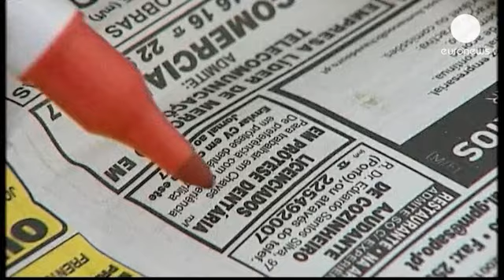Combate ao desemprego jovem mobiliza políticos europeus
O presidente francês, François Hollande, deu as boas-vindas ao ministro das Finanças da Alemanha e a outros líderes europeus, esta terça-feira, em Paris, para relançar a discussão sobre o desemprego jovem, que atinge a média de 23,5% na União Europeia, mas que em Portugal ultrapassa os 38%.

Crédito às pequenas e médias empresas, estágios, formação e programas de mobilidade são as propostas há muito discutidas e que têm o apoio de Andrea Gerosa, do centro de estudos Think Young, em Bruxelas.

"Os países onde existe uma taxa de desemprego muito baixa, tais como Alemanha, Áustria e Suíça, são os que implementaram esse esquema. Consideramos que é uma boa iniciativa e pensamos que é fundamental que estejam envolvidos não só os governos, mas também as empresas e o Banco Europeu de Investimento", afirmou.

O orçamento europeu para 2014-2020 promete 6 mil milhões de euros para esta causa, mas até lá a Comissão Europeia (CE) aceitou, por exemplo, redirecionar alguns fundos europeus.

O porta-voz da CE, Olivier Bailly, refere que "existem várias ideias em discussão e, na verdade, muitas delas são reflexo do que a Comissão tem vindo a propor nos últimos 18 meses, mas chegou a hora de implementar o que já foi decidido".

O combate ao desemprego, sobretudo jovem, é tema da próxima cimeira da UE, mas também de uma conferência em Berlim, a 3 de Julho, promovida pelo Governo alemão, muito criticado pela defesa acérrima da austeridade quando se agudiza a recessão na zona euro.